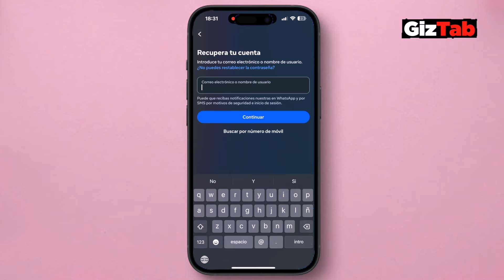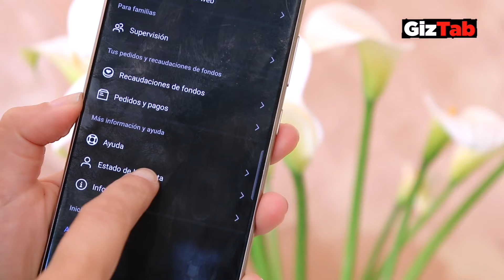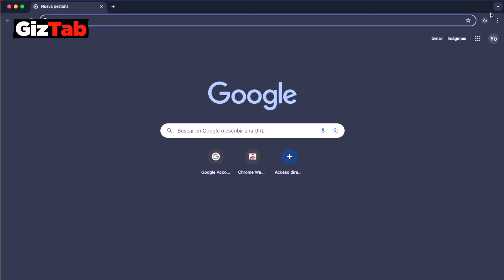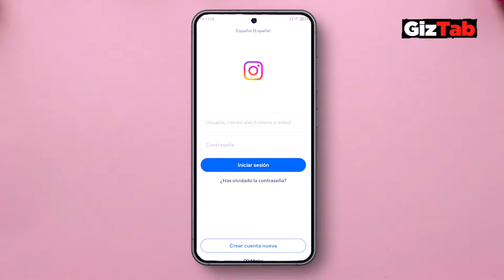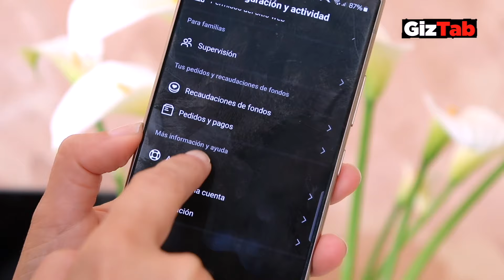Errores en Instagram: Solución a TODOS los PROBLEMAS para entrar, publicar y demás [Guía 2024]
¿Te ha aparecido el frustrante mensaje "No se puede entrar en la cuenta" en Instagram? ¡No te preocupes! En este video, te mostraremos paso a paso cómo resolver este error común y recuperar el acceso a tu cuenta de Instagram rápidamente. Desde problemas comunes hasta soluciones menos conocidas, cubrimos todo lo que necesitas saber para solucionar este error y volver a conectarte con tus amigos y seguidores sin problemas.

00:55 Causas Comunes del error: Descubre por qué Instagram podría estar bloqueando el acceso a tu cuenta.

02:30 Soluciones Prácticas: Desde cambiar la contraseña hasta contactar con el soporte técnico, te guiamos a través de varias soluciones que puedes intentar.

04:30 Prevención: Consejos para evitar futuros problemas de acceso en Instagram.

Te puede interesar:

«Tu cuenta se ha bloqueado temporalmente» en Instagram: Causas y soluciones 2024

Mensaje de Instagram: restringimos cierta actividad para proteger a nuestra comunidad

¿Problemas con tu Instagram? Todas las formas de contactar en 2024

Nuestros equipos:
- Lente principal
- Luz interior
- Micrófono de solapa
- Micrófono condensador
- TarjetaSD para la cámara